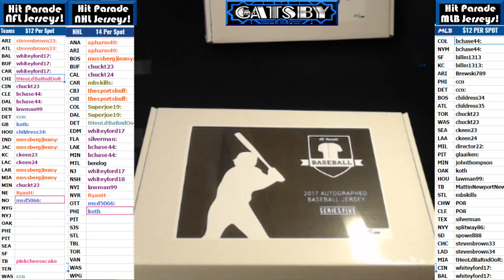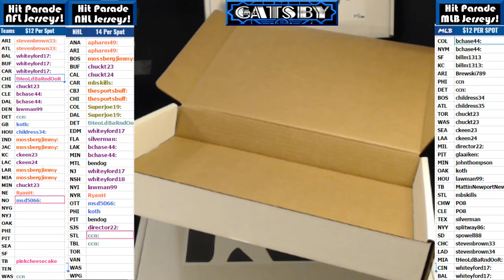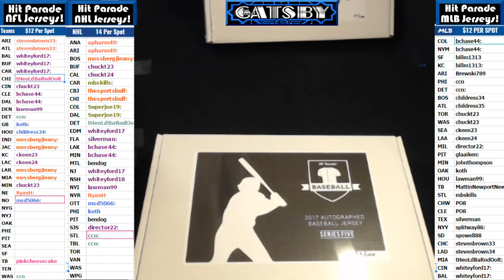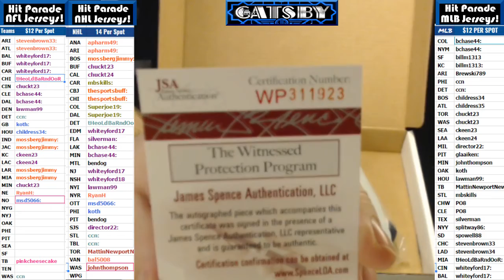2017 04 10 2017 HP MLB 2 Boxer, Jorge Soler, Goose Gossage